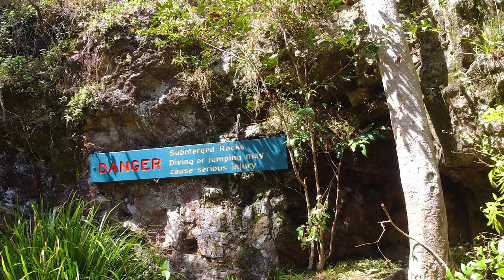Episode 26, Kondalilla-Falls, The Fig-Tree walk, Little Yabba Creek, etc.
Sunshine Coast Trip

We drove through the Obi Obi Valley to Flaxton. There we had spectacular views of the Kondalilla Falls while walking the 4,7km circuit track. It took us about 2 hours to reach the rock pools on top of the falls. On our way back, we had a look at the Mapleton Falls and then drove the narrow windy Obi Obi road back towards Kenilworth. Just outside of the Kenilworth township we found this great dog friendly fig tree walk. Afterwards we all went for a relaxing swim in the little Yabba creek. A visit to the Kenilworth bakery was a must and we all three ended up with yummy treats.

Please share with family and friends and like the like button.
Leave any comments and we will happily reply to you.

CAR:
• Toyota Landcruiser Prado GLX

Werner (Photographer & Explorers), Silvia (Explorers) and our dog Ozzy, explorer and adventure around Australia. Showcasing the best of what the country has to offer through video and landscape/wildlife photography.

Werner (Photographer & Explorers), Silvia (Explorers) und unser Hund Ozzy, Entdecker und Abenteurer in Australien. Wir präsentieren das Beste, was das Land zu bieten hat, durch Video- und Landschafts-/Tierfotografie.